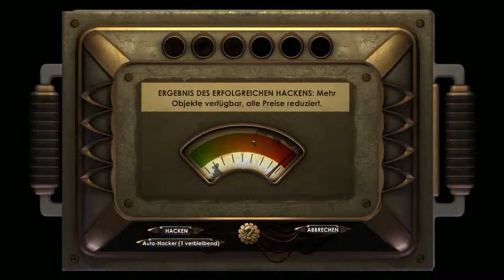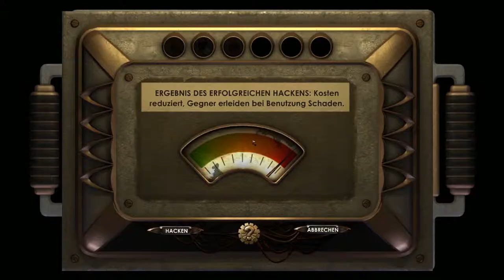Let's Play: Bioshock #48 - Hacken, ist nicht immer leicht... [HD+] [German] [Blind]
Gefällts dir? Gib mir nen Daumen. Du magst es nicht? Sag mir warum.
Kommentiert was euch gefällt, was euch nicht gefällt und was ich besser machen soll.
«Bioshock» von 2k Games (2007)

«Let's Play »
Kommentiertes Gameplay von TheHamstersan (2012).

Let's Play